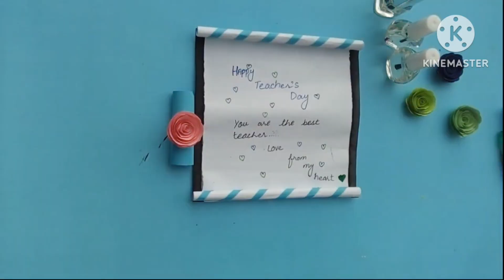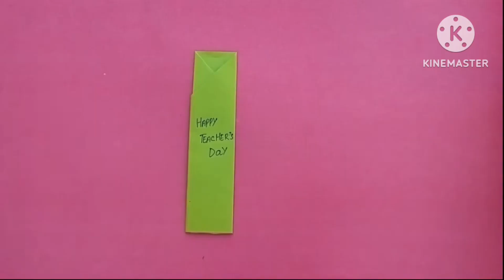Teacher's Day card & gift ideas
Hi frnds...

In this video, I am going to show u easy tricks to make easy

How to make Teacher's Day Card | | Card Idea for Competition || Handmade Card tutorial.

6 DIY Teacher's Day greeting cards/Easy and Beautiful card | ทำการ์ดวันครู 6 แบบน่ารักๆ

DIY Teacher's Day card/ Handmade Teachers day pop-up card making idea

DIY Teacher's Day Pen gift card \\ How to make Teacher's day card

22 CREATIVE POP UP GREETING CARDS || 5-Minute Amazing Flying Paper Crafts!

🥰 White Paper 🥰 Teacher's Day Greeting Card easy • how to make teachers day card from white paper

3 Cool DIY Gift Ideas for TEACHER'S DAY

27 POP-UP CARDS FOR ANY OCCASION

6 Easy Greetings Cards Ideas | Handmade Greeting Cards

6 Easy and Beautiful Teacher day card | DIY Teacher day card | Handmade Card | Art & Craft

DIY - SURPRISE MESSAGE CARD FOR TEACHER'S DAY | Pull Tab Origami Envelope Card | Teacher's Day Card

It's very easy to make homemade trick

Crafts made of paper is very interesting.

iqra creation